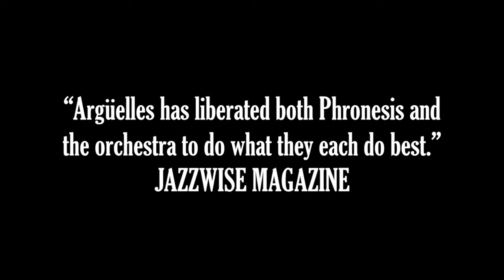Phronesis 'The Behemoth' Album Trailer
Phronesis / Julian Argüelles / Frankfurt Radio Big Band - The Behemoth - Released on Edition Records on 31st March 2017

The Behemoth:
1. Ok Chorale (Ivo Neame) 3.49
2. Untitled#1 (Jasper Høiby) 6.58
3. Stillness (Jasper Høiby) 9.09
4. Herne Hill (Anton Eger) 4.55
5. Charm Defensive (Ivo Neame) 6.36
6. Zieding (Anton Eger) 9.46
7. Phraternal (Ivo Neame) 6.53
8. Intro to Urban Control (Julian Argüelles & Anton Eger) 2.49
9. Urban Control (Anton Eger) 7.45
10. Happy Notes (Jasper Høiby) 6.07

Julian Argüelles, arranger, conductor (tenor saxophone solo on #9)

Frankfurt Radio Big Band (hr-Bigband):
Heinz-Dieter Sauerborn ss/as/fl/picc
Oliver Leicht as/cl (clarinet solo on #3)
Tony Lakatos ts/a-fl (tenor solo on #1)
Steffen Weber ts (tenor solo on #3)
Rainer Heute bs/b-cl
Frank Wellert tp/flh
Thomas Vogel tp/flh
Martin Auer tp/flh (trumpet solo on #8)
Axel Schlosser tp/flh (trumpet solo on #6)
Günter Bollmann tb
Peter Feil tb (trombone solo on #4)
Christian Jaksjø tb/b-tp (bass trumpet solo on #5)
Manfred Honetschläger b-tb
Martin Scales g (guitar solos on #2 and #10)

Recorded at Hörfunkstudio II by Axel Gutzler, Hessischer Rundfunk, Frankfurt am Main in September 2016
Recording engineer: Michael Wayszack
Edited and mixed at Virkeligheden in Copenhagen by August Wanngren in November 2016
Mastered by Peter Beckmann in London in December 2016
Producer: Phronesis & Hessischer Rundfunk
Producer Frankfurt Radio Big Band: Olaf Stötzler
Executive Producer: Dave Stapleton